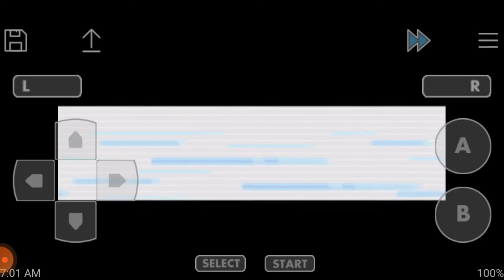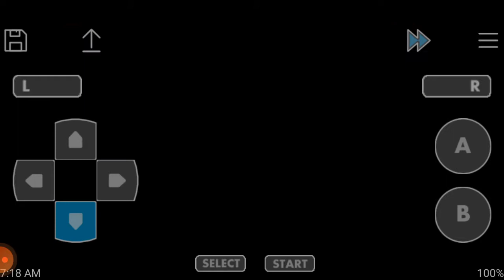Team Rockets Secret Base?! Ep. 8 Pokemon Leafgreen